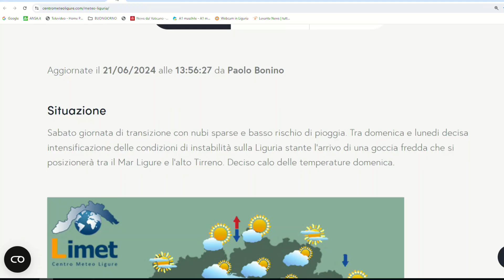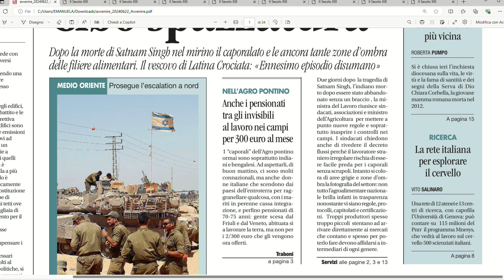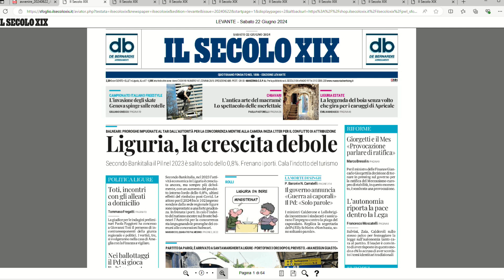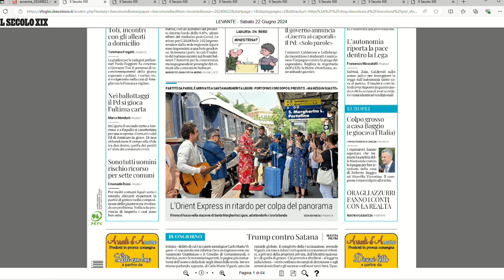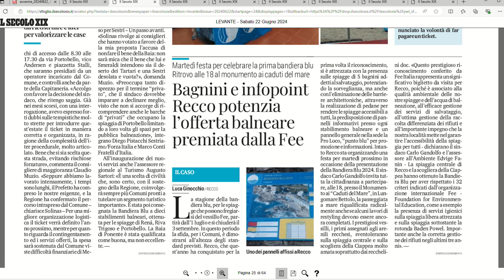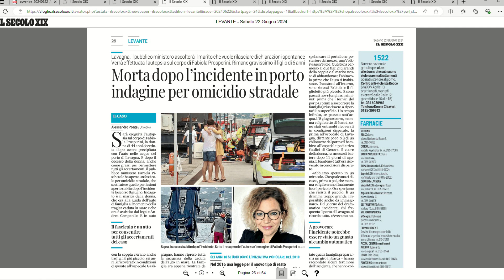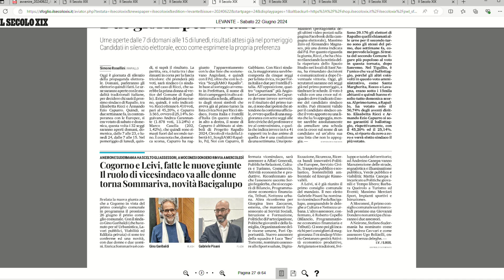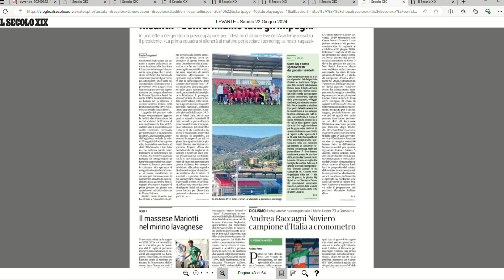TG Rassegna stampa - 22/06/2024